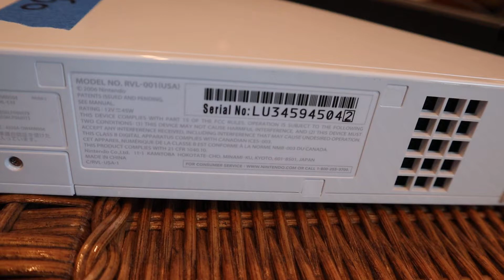Wii Bundle Console 50